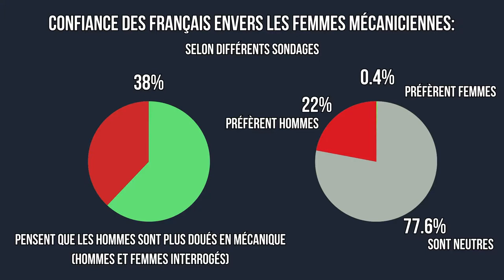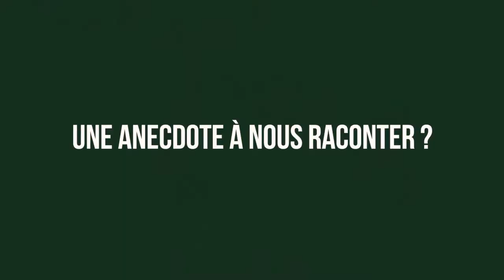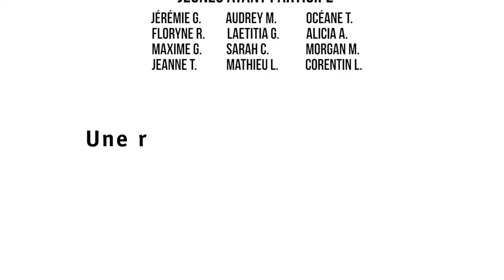Profession'Elles épisode 7 - Carrossière automobile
Avec le septième épisode de la série Professionn’Elles, nous partons à la rencontre d'Iris Lenglet, apprentie carrossière à Carpentras. C'est aujourd'hui encore un métier à connotation masculine, mais c'est aussi un métier de passion pour cette jeune femme. Découvrez son parcours à travers son portrait. Qui a dit que les femmes ne supportaient pas de mettre les mains dans le cambouis ?

Profession'elles, une série participative de la Mission Locale du pays Salonais, réalisée par ML PROD.
Financée par l’État Français, et la région Provence Alpes Côte d'Azur , avec le soutien des 19 communes adhérentes à la Mission Locale du pays Salonais.

Jeunes participants aux travaux de recherches et de réflexion autour des discriminations et des préjugés :
-Florent D.
-Tiphaine B.
-Clément G.
-David P.
-Mathieu A.
-Scotty Q.
-Alison V.
-Colin V.
-Audrey M.
-Océane T.
-Floryne R.
-Laetitia G.
-Alicia A.
-Maxime G.
-Sarah C.
-Morgan M.
-Jeanne T.
-Mathieu L.
-Eurielle G.

Accompagnants :
-Shakira Shamtally
-Lisa Blachier
-Agnès Maury, Les Films du Papillon

Partenaires :
AMP Métroppole représenté par Anne Govedarica
Agglopole Provence initiative (API) représenté par Sébastien Peres